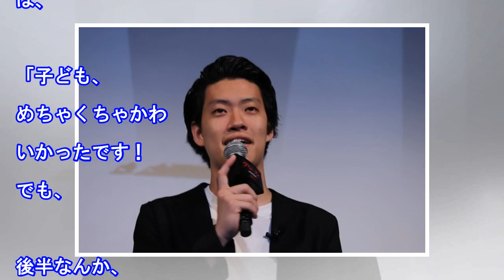霜降り明星・せいやに恋の予感！「僕も先生、めっちゃタイプですよ！」（ザテレビジョン）｜ｄメニューニュース